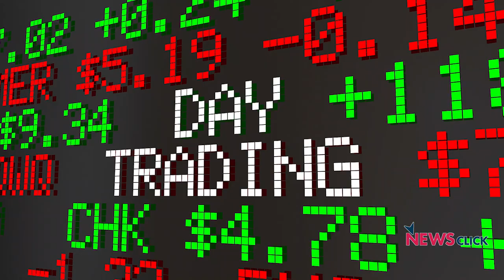इकॉनमी नीचे क्या इसलिए मार्केट ऊपर?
मई की तुलना में जून में स्टॉक मार्केट 36% बढ़ा है, लेकिन डेलीवेरी प्रतिशत 17 साल में सबसे नीचे स्तर पर है। ऊपर से म्यूचुअल फ़ंड में कुल निवेश 95% कम हुआ है। इसका मतलब सम्पन्न लोग शॉर्ट-टर्म के लिए पैसा लगा रहे हैं, और लॉन्ग-टर्म की निवेश से बच रहे हैं। इससे साफ है, इकॉनमी पर उनका भरोसा नहीं है, इसीलिए मार्केट में खेल रहे हैं।